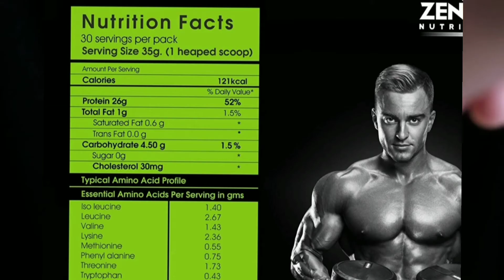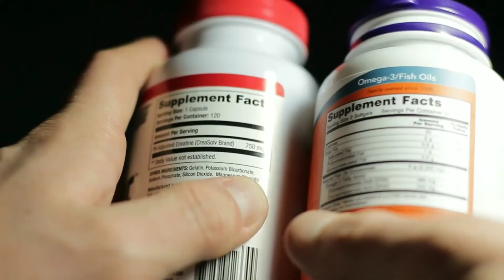Top 3 Bodybuilding Supplements | सबसे अच्छी सप्लीमेंट Body के लिये | 3 Best Supplement for Beginners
👉 In this video languages recorded in Hindi as some of my Indian friends want to know the how to gain Muscles with Bodybuilding Supplements.

👉Guys if you want to grow your muscles size very fast a bodybuilding supplements it will help to you grow your muscles fast and recovery your muscles cells break during workout.

👉इस वीडियो में हमने यहाँ बताने की कैसे आप जल्दी से बल्किंग मसल्स साइज को गेन कर सख्ते हो टॉप 3 बॉडीबिल्डिंग सुप्प्लिमेंट्स से.

Other Video Link :
👉 Superset Workout | Drop set Workout | What is Superset and Dropset | नहीं लगते हो Start करे आज से ही

👉 Video Link : जल्दी से Body बनाने के जबरदस्त Tips | Body kaise banaye | Body Building tips |अच्छी बॉडी कैसे बनाये

👉 Video Link :बाइसेप्स की नसे बहार कैसे  निकले | How to get Biceps Veins Fast | Diet Plan for Biceps Veins | Arms

👉Video Lin : एब्स निकलने के लिए डाइट प्लान | Proper Diet Plan for Six Pack | बॉडी फैट कम कैसे करे | Abs diet plan

Thank you for visiting. I wish you good and healthy life.
Six Pack Milestone